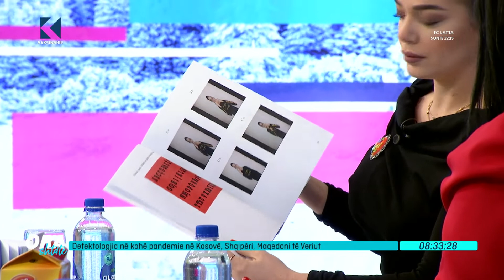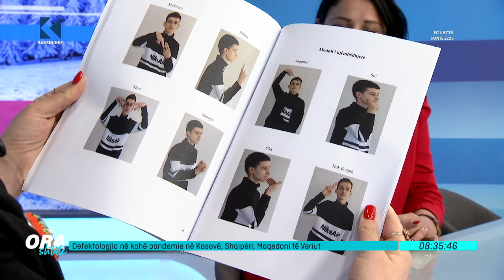Ora 7 - Shpresa Orana Sejdiu, flasim rreth punës së sajë rreth gjuhës së shenjave